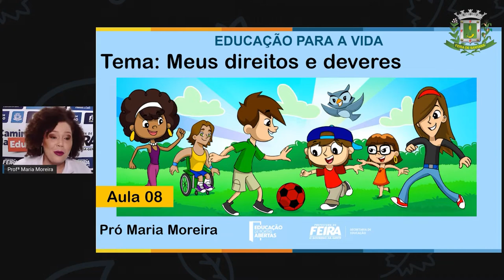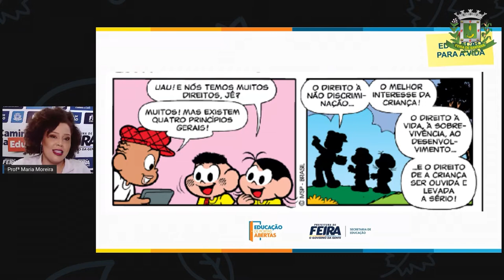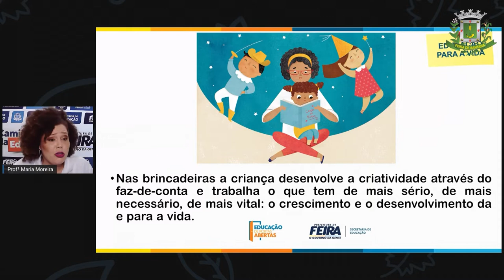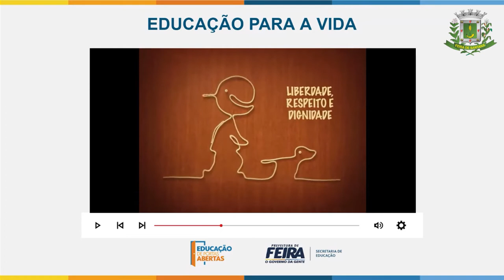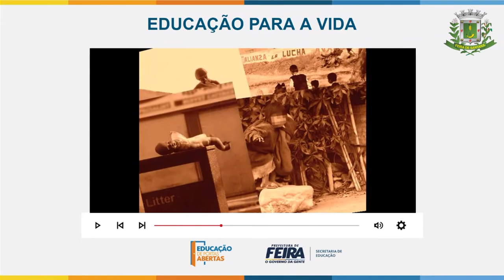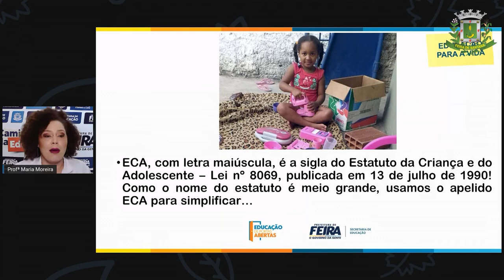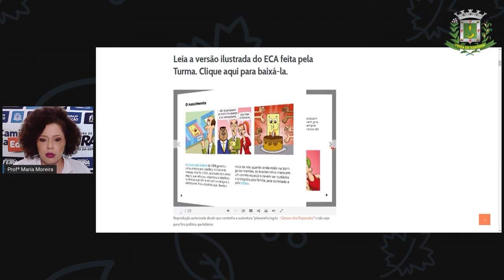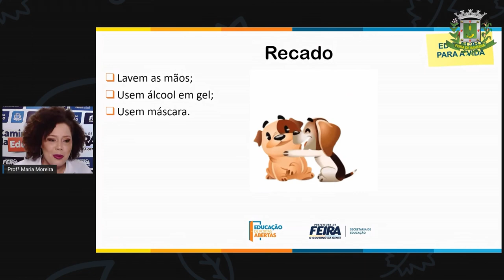3ºANO AULA 08 ACOLHIMENTO Direitos e deveres minha liberdade termina onde começa a do outro MARIA